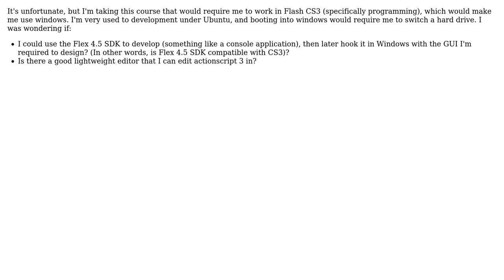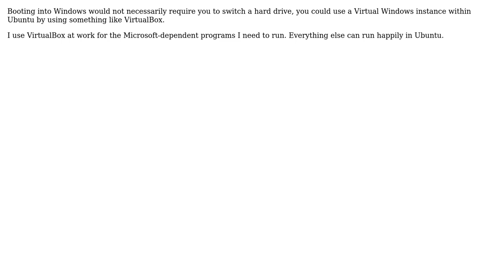Software Engineering: Flash development under Ubuntu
With thanks & praise to God, and with thanks to the many people who have made this project possible! | Content (except music & images) licensed under CC BY-SA | Music | Images & others | With thanks to user Steve Mayne user Pwnna and the Stack Exchange Network Trademarks are property of their respective owners. You are responsible for your own actions.